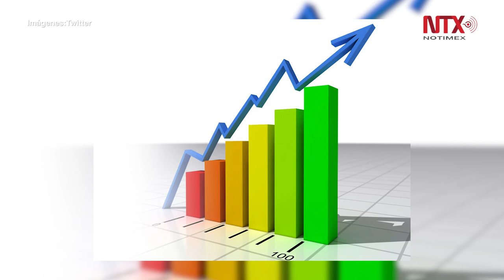Gobierno mexicano apuesta por empleos mejor remunerados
El incremento al salario mínimo es una muestra que el gobierno federal emprende una transformación en el país, consideró el economista en jefe para México y Canadá de Bank of America Securities, Carlos Capistrán.